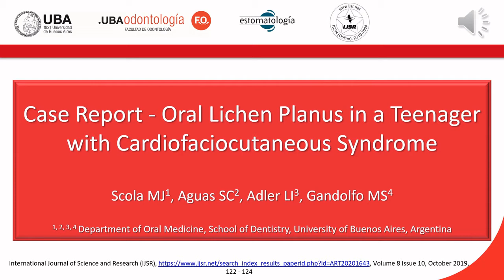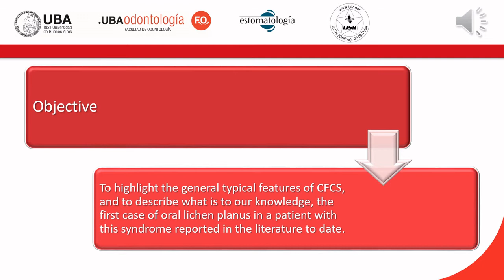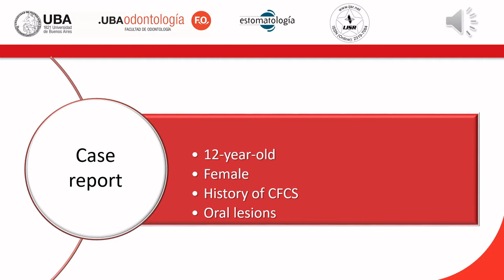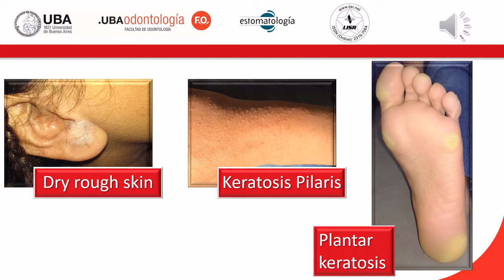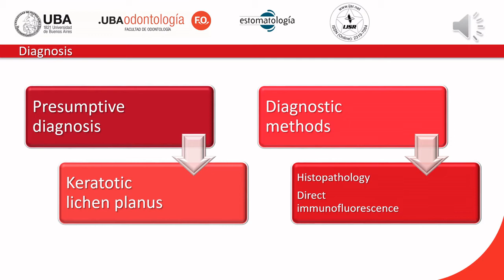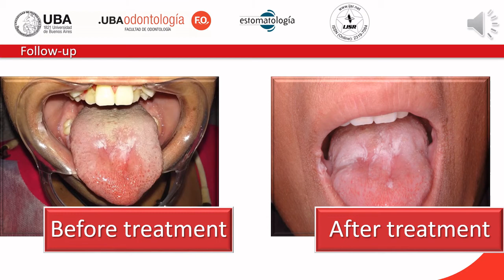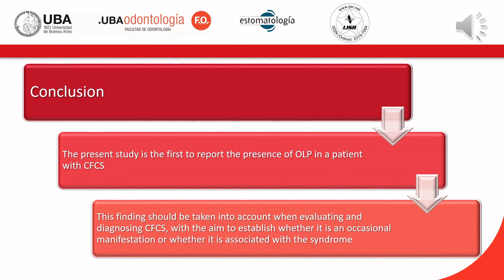Case Report - Oral Lichen Planus in a Teenager with Cardiofaciocutaneous Syndrome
Abstract: CardiofaciocutaneousSyndrome (CFCS) is an extremely rare genetic disorder that belongs to the group of syndromes known as RASopathies. The craniofacial and ectodermal manifestations of this syndrome are distinctive and play an important role in the diagnosis of this entity. Nevertheless, there is no scientific evidence to date of the presence of CFCS-related lesions in the oralMucosa. The present study is the first to report the presence of oralLichenPlanus (OLP) in a patient with CFCS. This finding should be taken into account in the assessment and diagnosis of CFCS in order to establish whether it is an un-related lesion or is associated with the syndrome.

Cardiofaciocutaneous syndrome,

Authors: Scola MJ, Aguas SC, Adler LI, Gandolfo MS